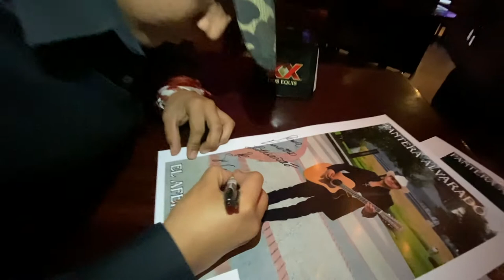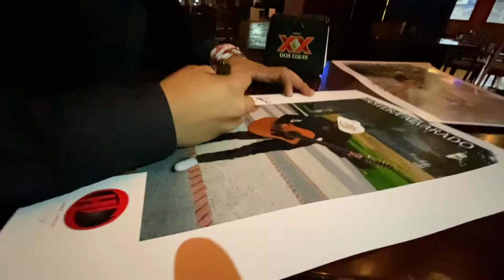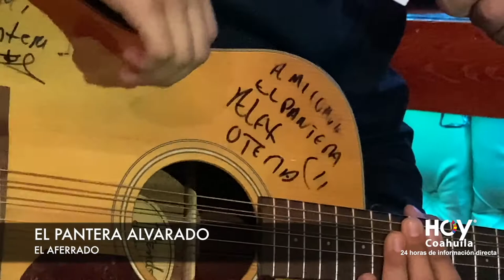El Talentoso PANTERA ALVARADO en Hoy Coahuila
Gran talento de Monclovense radicado en Piedras Negras, Coahuila.